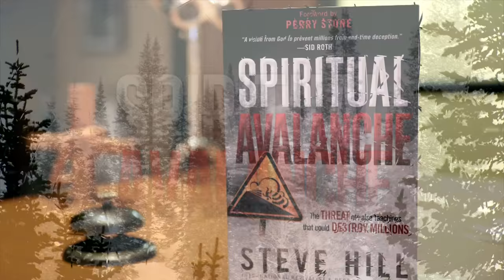CfaNTV EP 101 - Remembering Steve Hill